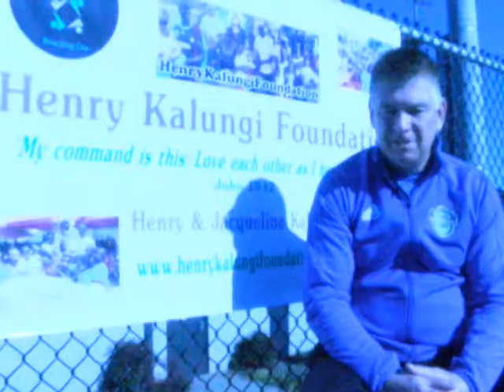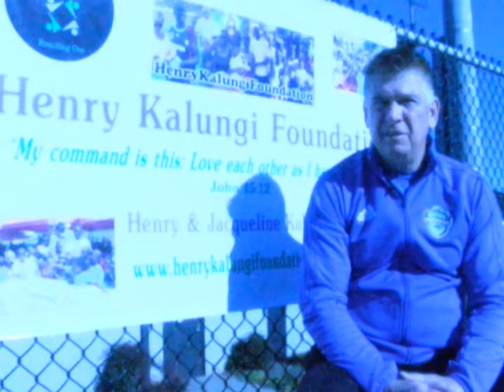Henry Kalungi Foundation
He played soccer at Winthrop and now plays professionally for the Charlotte Independence. Henry Kalungi and his wife are the founders of the Henry Kalungi Foundation that gives back to children in Uganda, the place where he grew up.